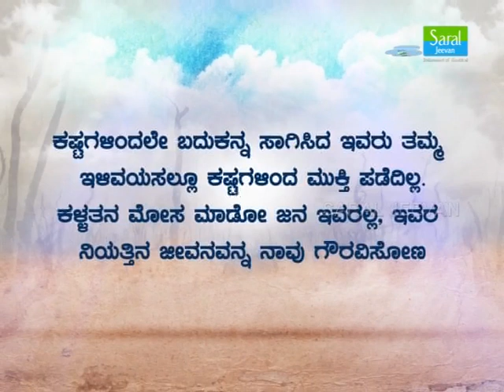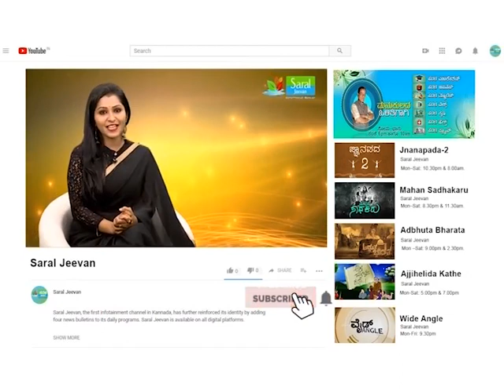ಒಳಿತು ಮಾಡು ಮನುಷ್ಯ | Olithu Madu Manushya | Epis-205